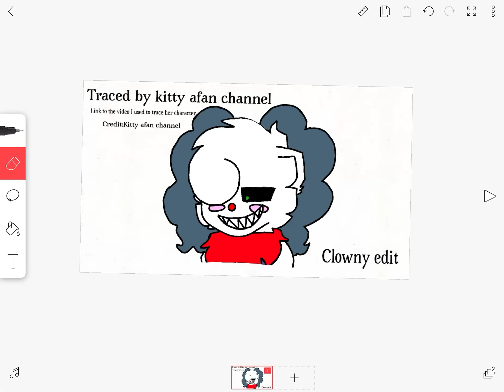Clowny edit! (READ DESCRIPTION)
Credit: Kitty afan channel
Traced by:Kitty afan channel